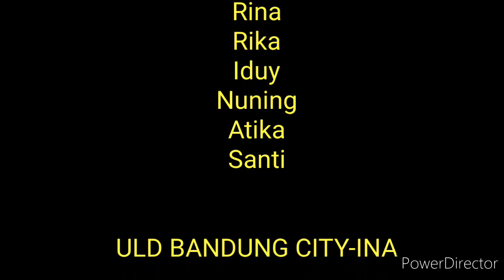ELVIS TONIGHT || LINE DANCE Demo by LD GU-ULD Bandung City INA